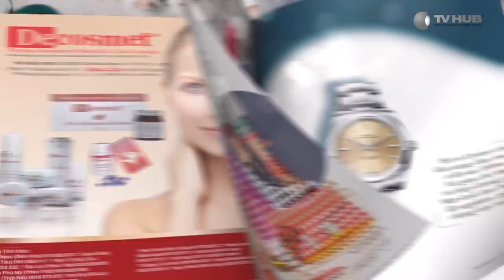Mối Tình Đầu Của Tôi | Behind The Scenes